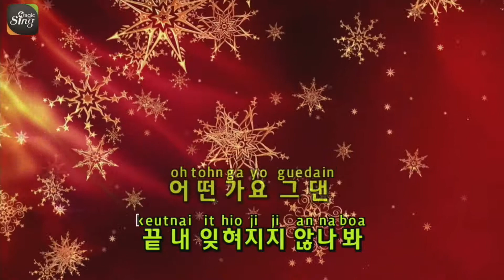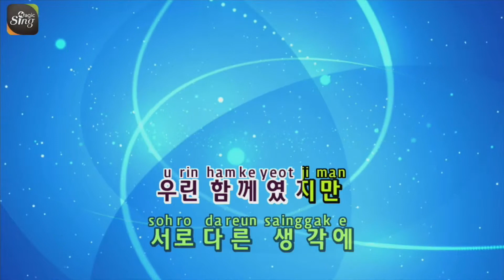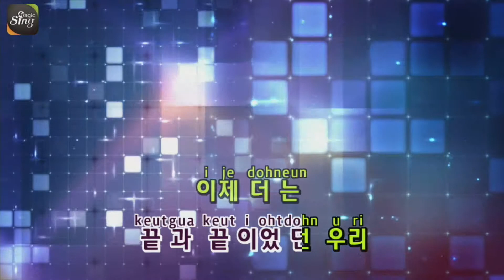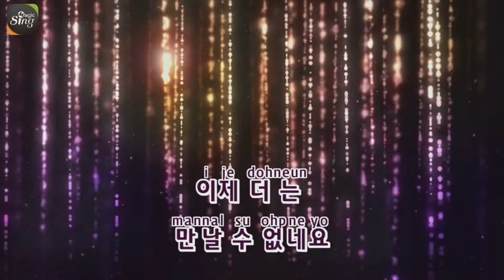[매직씽아싸노래방] 청하(CHUNG HA)_어떤가요 그댄(How about you)(연애포차 OST)_노래방(karaoke) _ MAGICSING